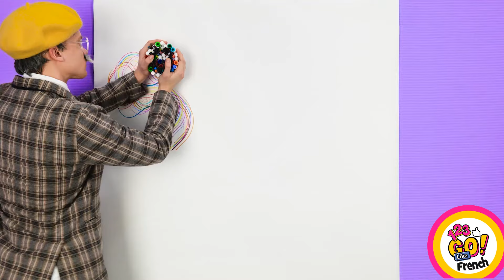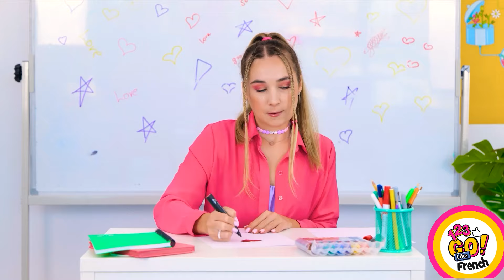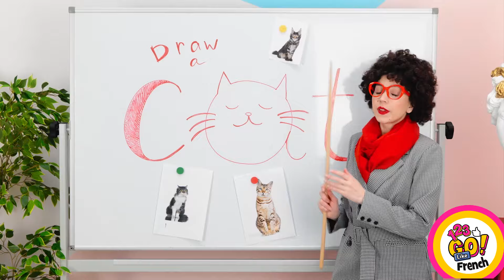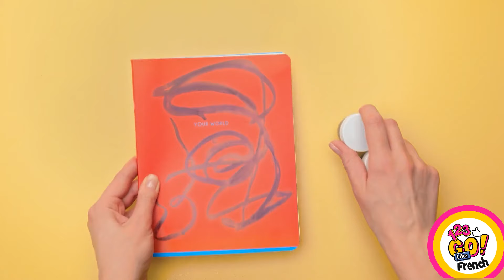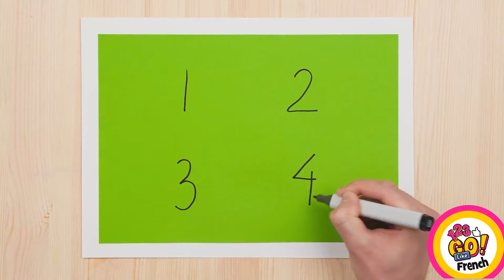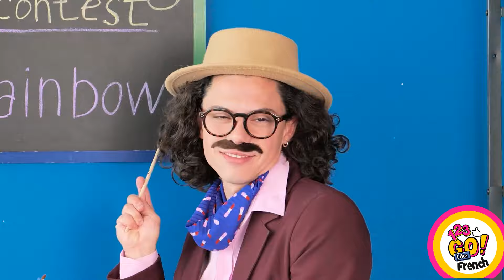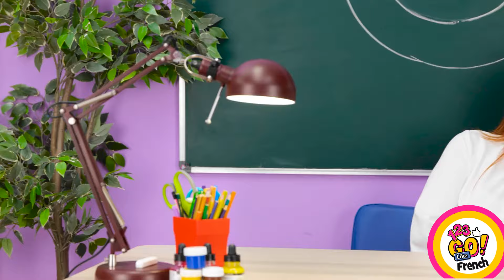FOURNITURES SCOLAIRES DIY DRÔLES ! Astuces et conseils de dessin géniaux par 123 GO Like!